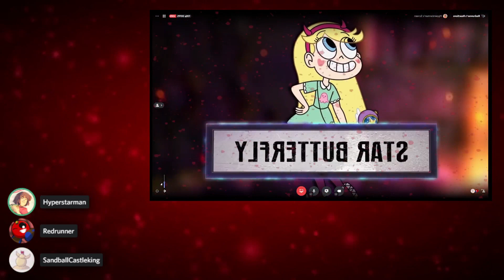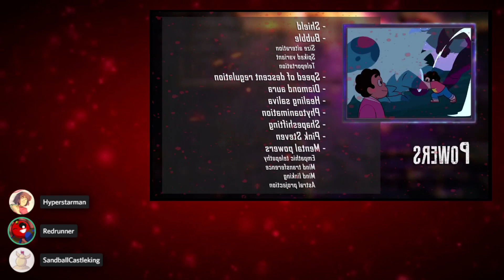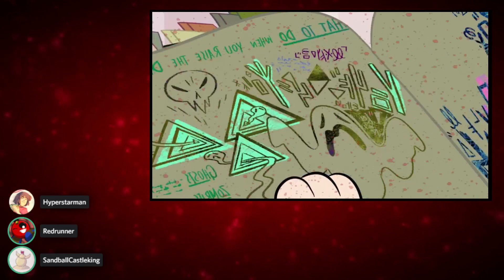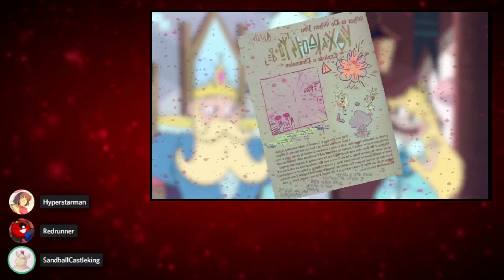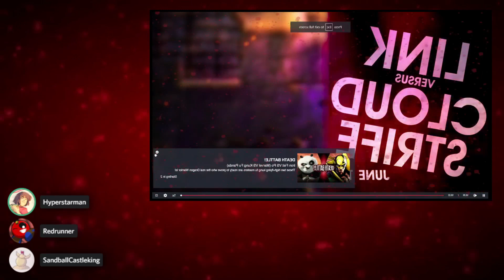Let's Watch Steven Universe VS Star Butterfly | DEATH BATTLE!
Hey guys, how about we watch Steven VS Star, Death Battle! Two magical cartoon teens who get in way over their heads physically, socially, and emotionally, and one of 'em is gonna die today.

Pre-Analysis Music: Let Me Try (NateWantsToBattle)

Post-Battle Music: Star VS The Forces of Evil Extended Theme (Claudio Ramirez)

Pre-Video Discussion: (0:00​)
Intro: (9:12)
Steven Rundown: (9:44)
Star Rundown: (15:51​)
Battle: (21:30)
Conclusion: (24:45)
Post-Video Discussion: (27:00)